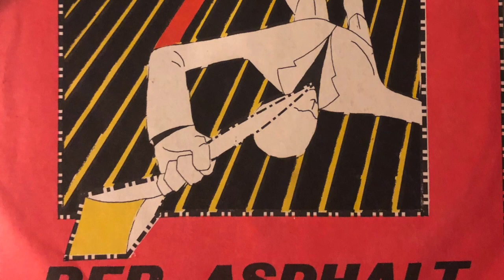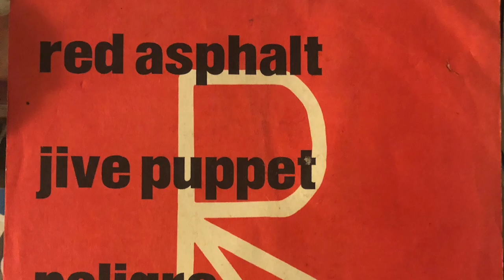Red Asphalt - Phone Call From God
No Wave-esque Noise from San Francisco circa 1981.